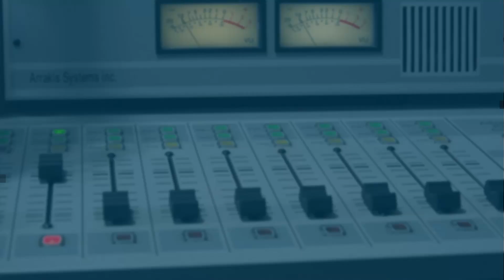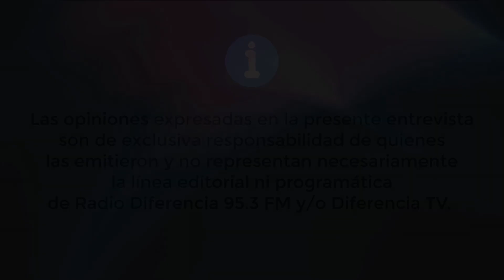Entrevista Banda Septimo de Linea 14 de agosto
En hora 13 presentamos al presidente de la Banda Instrumental Séptimo de Línea de Reumén, y a Juliana Castro, integrante de la banda. Destacan el prestigio adquirido por la agrupación, reconocida por sus uniformes históricos de la Guerra del Pacífico, y comparten los retos logísticos y financieros para mantener sus actividades. Con 50 integrantes, la banda se prepara para las presentaciones del 17 y 18 de septiembre en Reumén y Valdivia, respectivamente. También promueven un bingo bailable el 31 de agosto para recaudar fondos. Invitan a la comunidad a participar y apoyar sus esfuerzos.